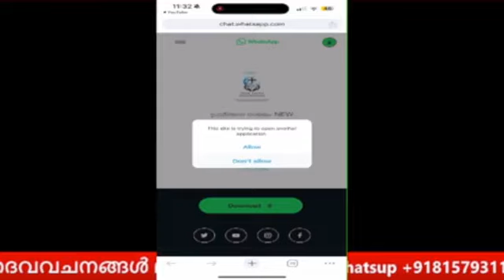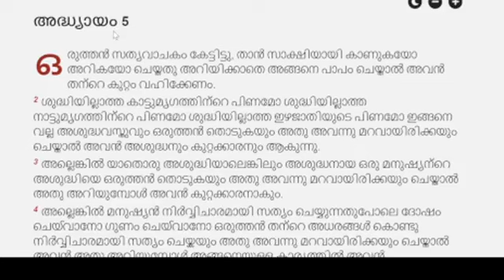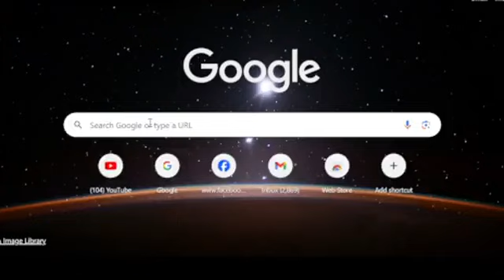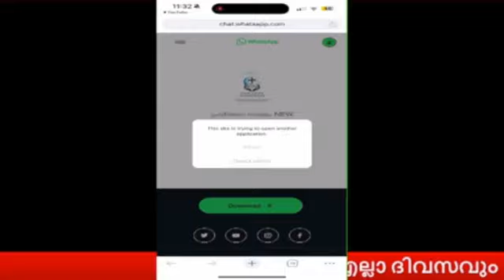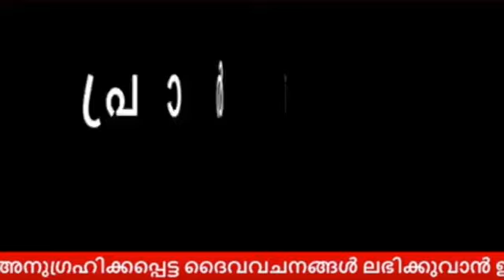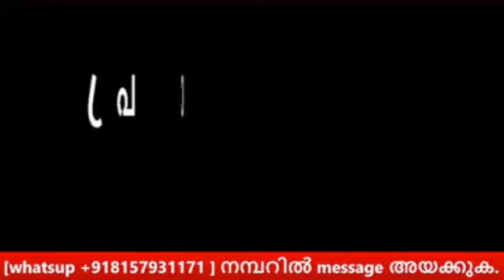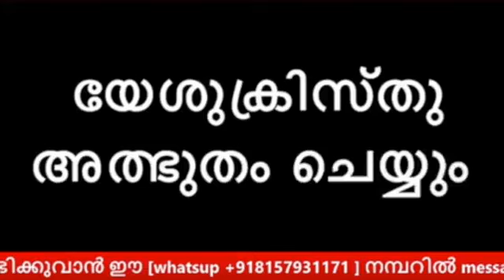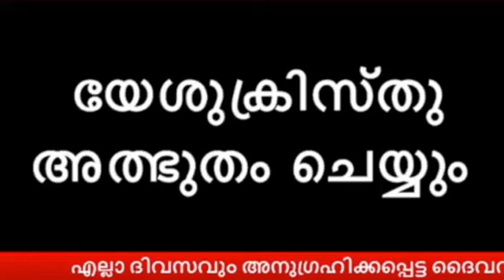ഈ വചന പ്രകാരം പ്രാർത്ഥിക്കുക അത്ഭുതം നടക്കും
എല്ലാദിവസവും നടക്കുന്ന live ZOO PREAYER ൽ പങ്കുചേരുവാൻ    ഈ ഗ്രൂപ്പിൽ join ചെയ്യുക